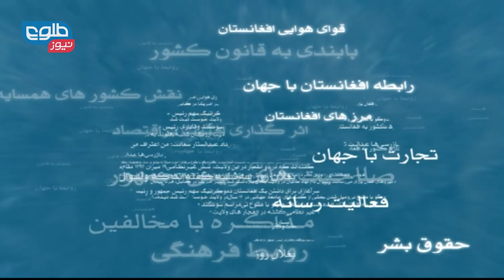TOLOnews 31 March 2015 BA REWAYATE DIGAR / به روایتی دیگر ۱۱ حمل ۱۳۹۴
What direction Afghanistan’s economy moves forward with six months past

اقتصاد افغانستان در سالهای اخیر تحت شعاع کدام موضوعات بوده